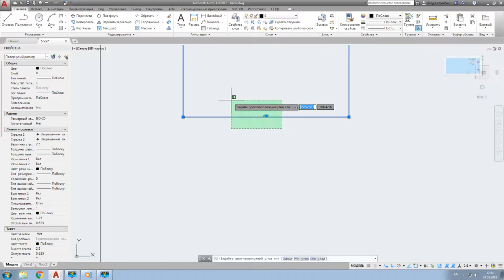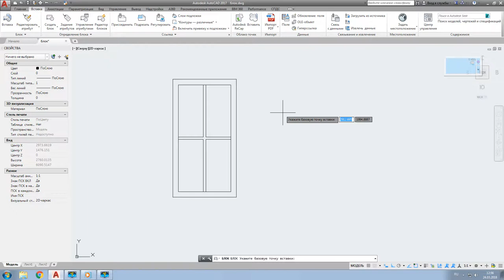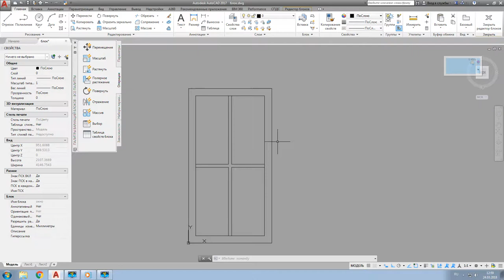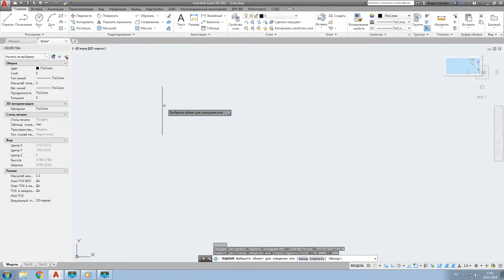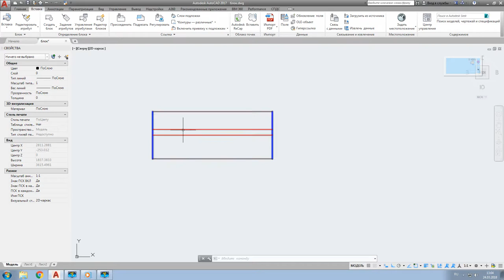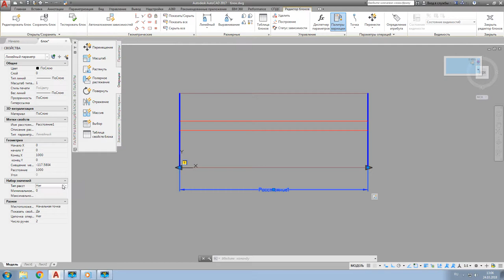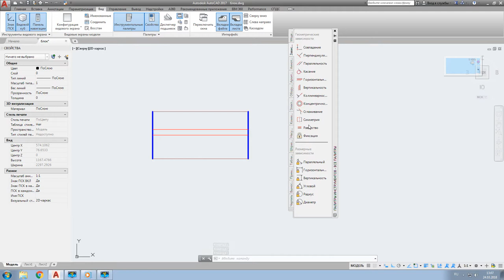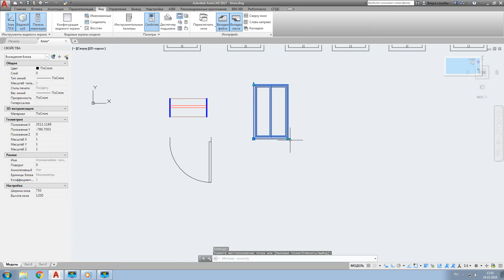Блоки в программе AutoCAD. Блок статический и блок динамический